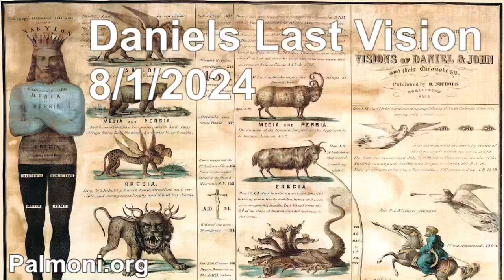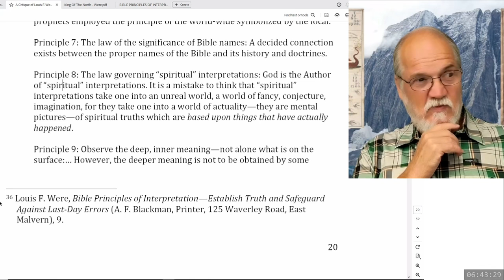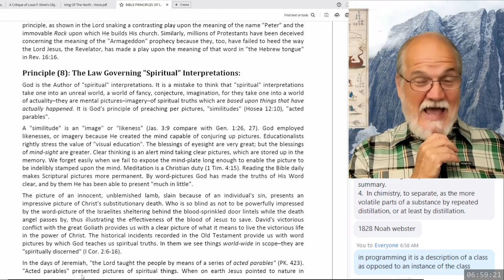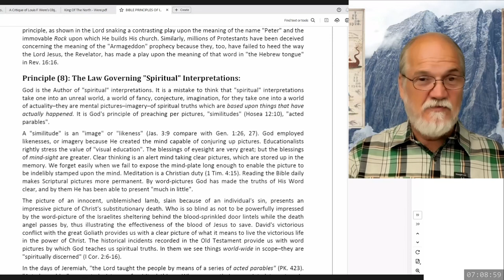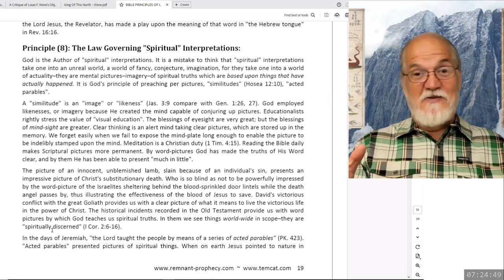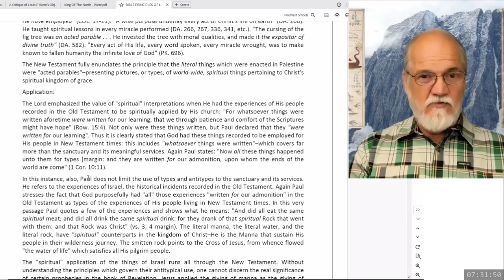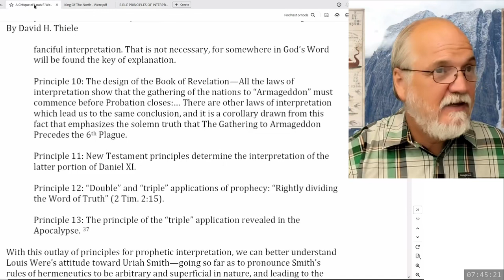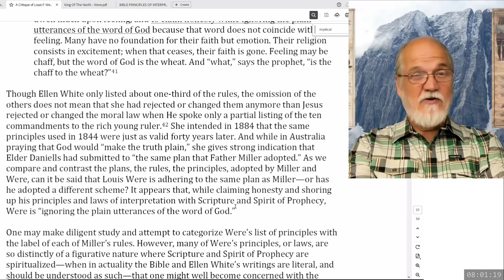2024 08 01 259. Daniel's Last Vision - Theodore Turner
How to understand truth and the limitations of hermeneutics.